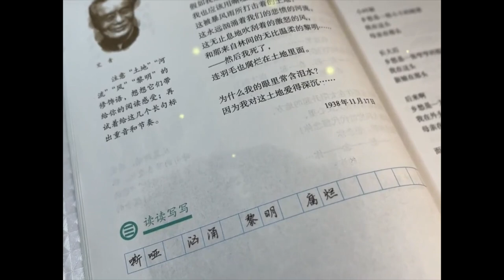[Study Account]# 23 |THPTQG 2023 | Động lực học tập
Link sách:
7 bình luận